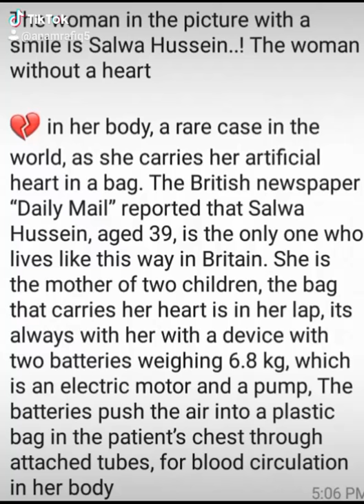Salwa Hussein 💔💔💔artificial heart but always live happy